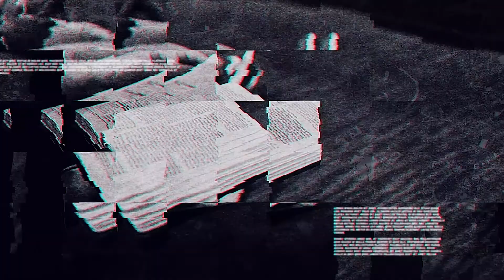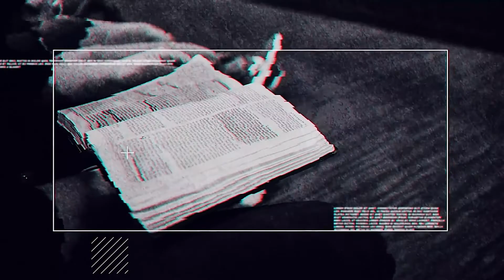Bring The Broken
Welcome to the Vizion Church Broadcast. Beginning this Sunday we will be airing our broadcast at 9:30AM + 11:15AM. We hope that this service is a life-chaning experience for you. This Sunday's message is based on Luke 5:17-26, when Jesus heals the paralyzed man, who was lowered through the roof. This message is titled, " Bring The Broken." For more information please visit: VizionChurch.com

What we give to God cannot compare to what He has given us: His inexpressible gift. If you feel lead to support Vizion Church, visit the online giving center.

About Vizion Church:

Vizion is a vibrant church located in Uptown Charlotte. Our mission is to empower people to live out the extraordinary vision of God.